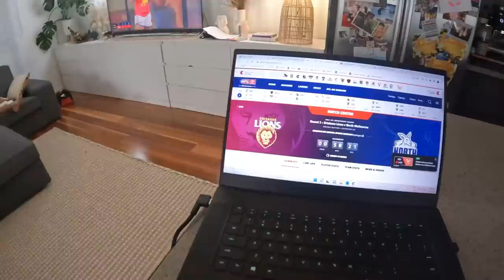RECORD GAME AT THE GABBA! RobVlogs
I take you through the process of how an AFL player tries to fight his suspension at the AFL Tribunal. Behind the scenes during the week leading up to a huge day for the Brisbane Lions as we beat North Melbourne by 108 points on Saturday night, check-out my game day routine!

Remember, just smile!